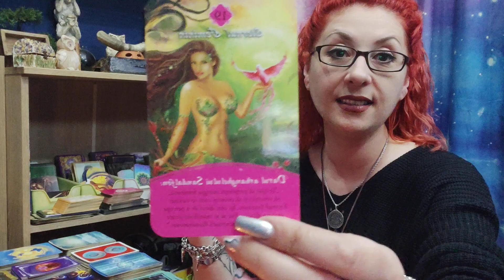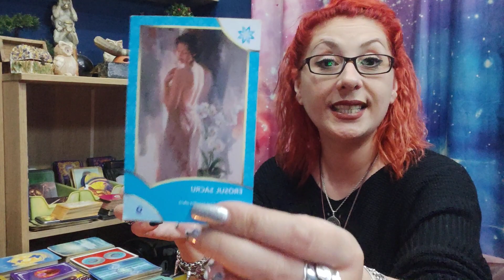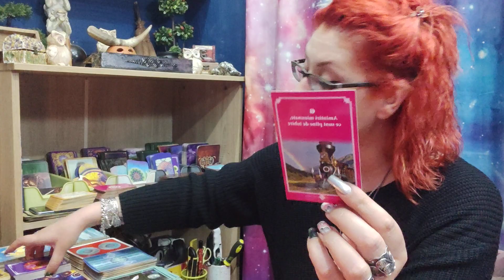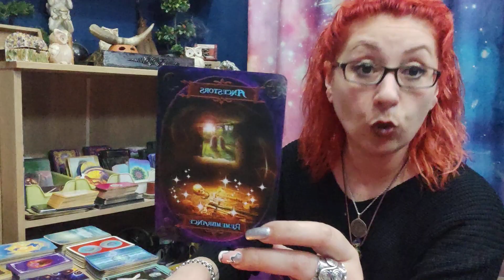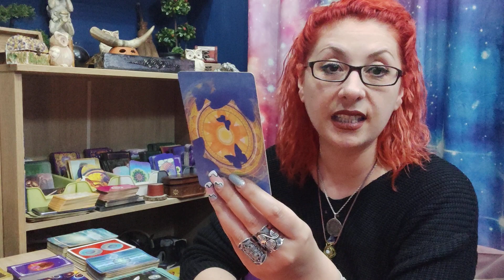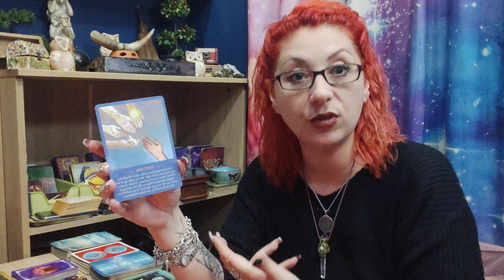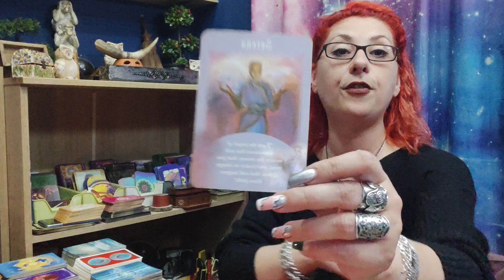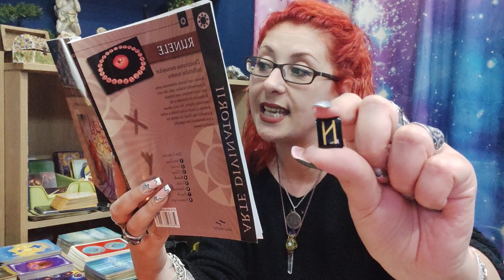Cuferele Arhanghelilor/NR 2/Aprilie